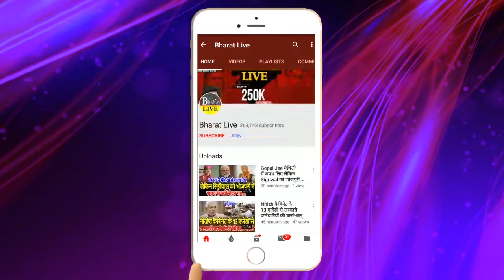Tejashwi-Nitish में समझौते का फॉर्मूला Lallan Singh के पास रेडी !